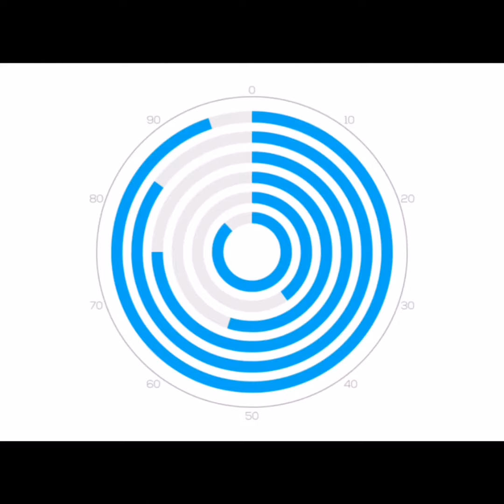Autonomica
LOCKDOWN
   2021